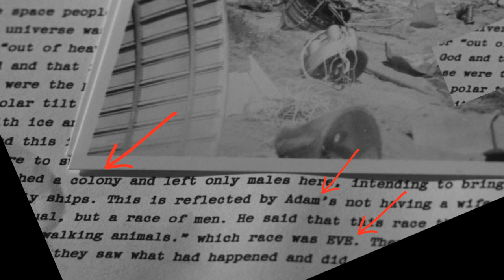AHS: DOUBLE FEATURE Episode 8 Breakdown, Theories, and Details You Missed!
In this video we breakdown, review, and talk theories for episode 8 of American Horror Story: Double Feature - DEATH VALLEY - INSIDE.